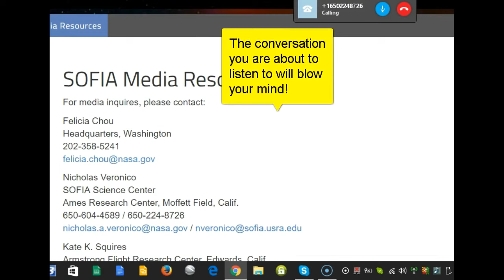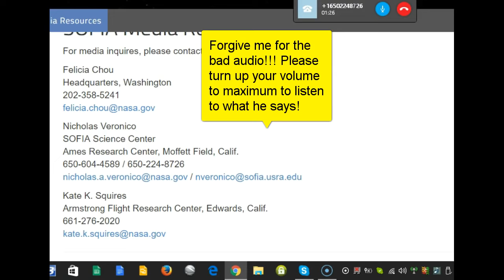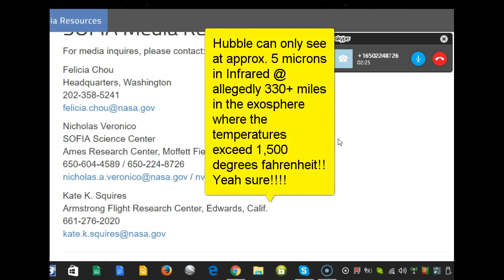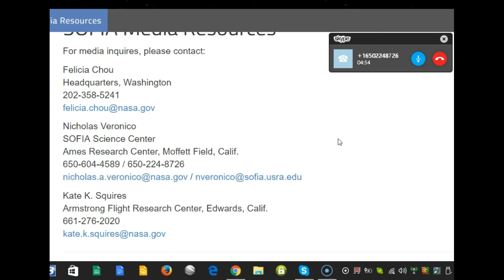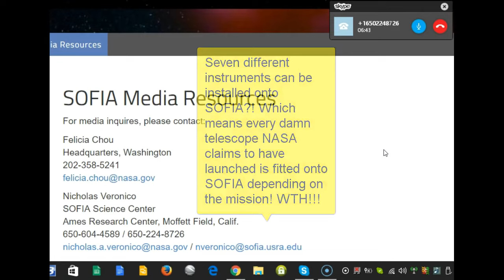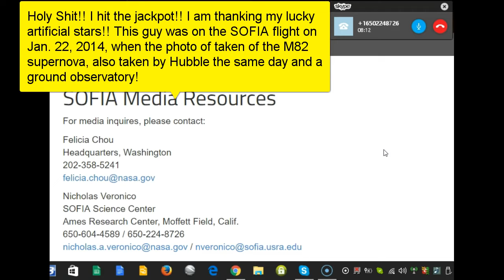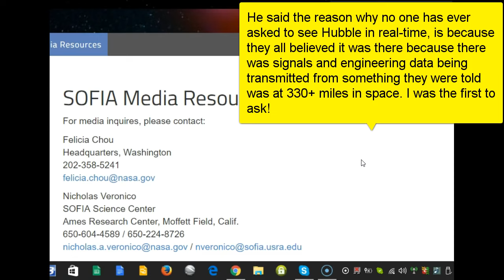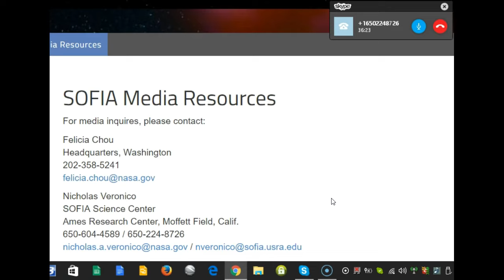Calling NASA (Mirrored) - Flat Earth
"SOFIA - The Real Hubble & Chandra Telescope @ 45,000 feet" - Listen to the BS directly from NASA. Thanks PLANATE VERITAS, your work is priceless mate!